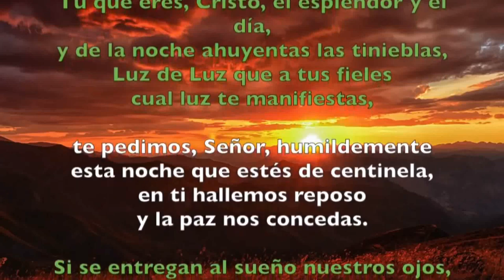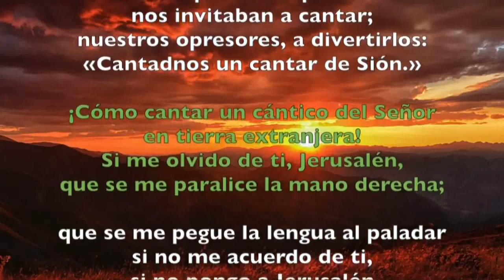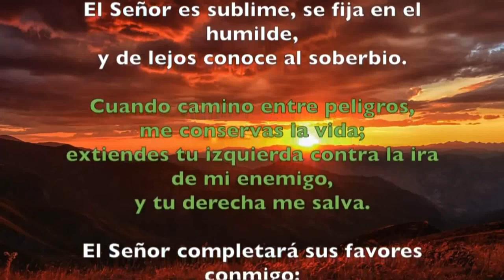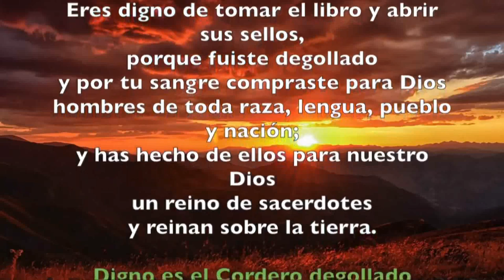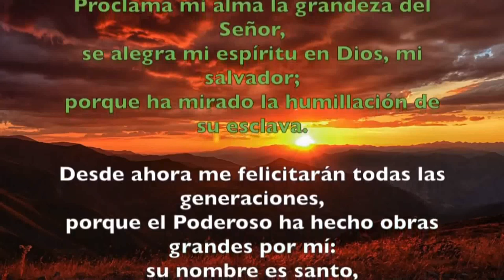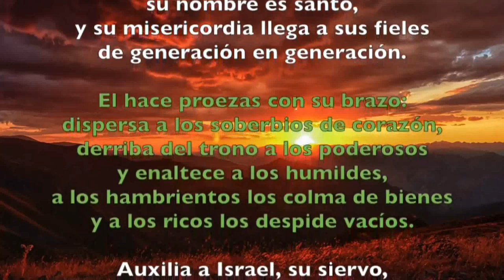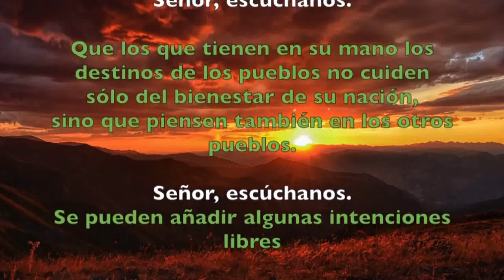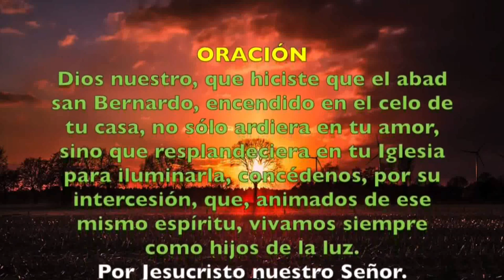Oración de la tarde ( Vísperas) MARTES 20 DE AGOSTO DE 2019 | Padre Sam | Producción Crisol